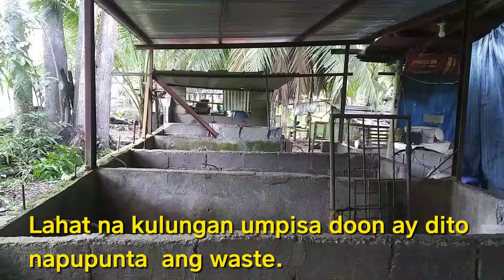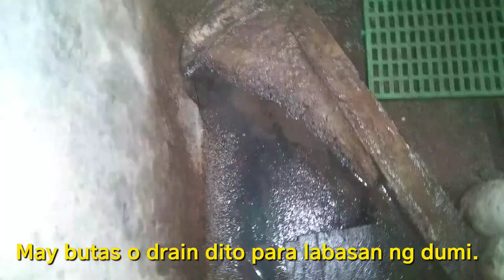Septic Tank / Backyard Waste Management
One of the major concerns in backyard hog farming is the disposal of animal waste. Pollution and contamination of the environment should take into consideration. Providing septic tank is one of the best options.